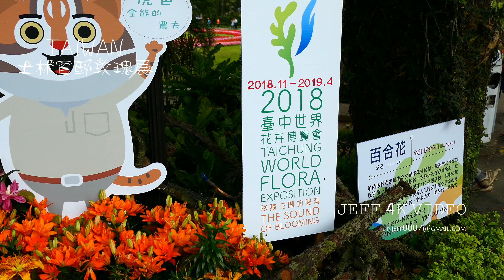2018年春-士林官邸玫瑰展(3/31-4/15)-(4K video 影片)-Taiwan Travel Guide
One of your subscriptions is my biggest source of motivation. . .

旅遊內容說明:
3/31-4/15展期
玫瑰園為士林官邸公園重要的代表性景點，於春暖花開玫瑰最美麗的時節特別舉辦「2018士林官邸玫瑰展」，本次展覽展示多年收集品種，包括豐花玫瑰、英國玫瑰、法國玫瑰、大輪玫瑰及灌木玫瑰共計約125個品種2,000株玫瑰，同時玫瑰溫室亦展出麗乾花、夢幻花及永生玫瑰，採用無毒色素和保鮮劑及特殊的保花技巧製作，保留鮮花原有的樣貌，延長其觀賞期限，將玫瑰綻放動人嬌容瞬間凝結，象徵玫瑰永恆不凋的美，竭誠邀您一同前來體驗玫瑰的甜蜜浪漫情懷!

攝影器材:
1.智雲SMOOTH Q 三軸穩定器。
2.小米-紅米NOTE 4X (手機錄影4K影片)。
3.CANON 5D2 拍縮時及相片。
4.PANASONIC LX10 (主要拍攝4K機器)
5.三腳架一支縮時用，單腳架一支給穩定器用。
6.多了一隻 超級讚的三軸穩定器-智雲Zhiyun Crane 2